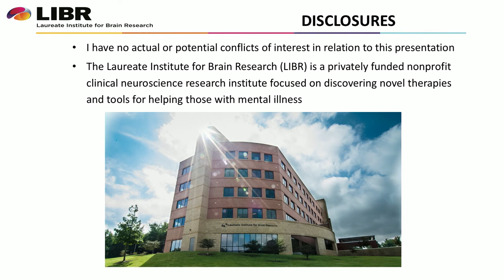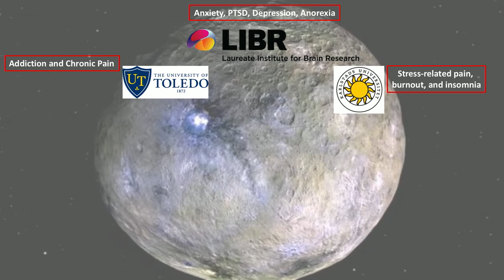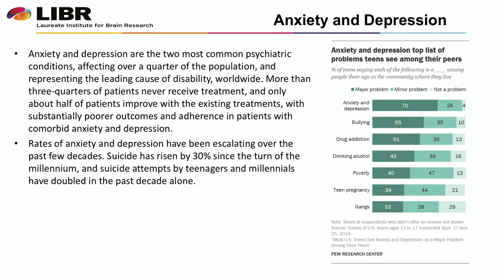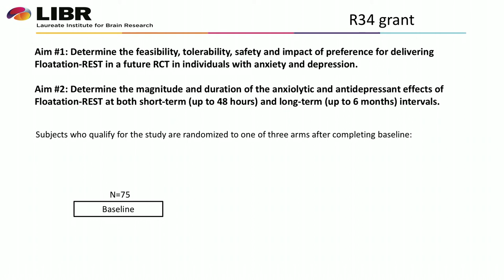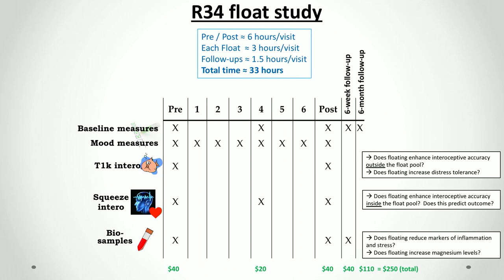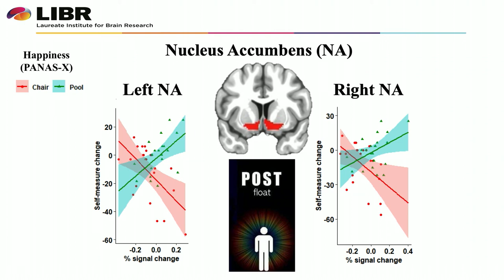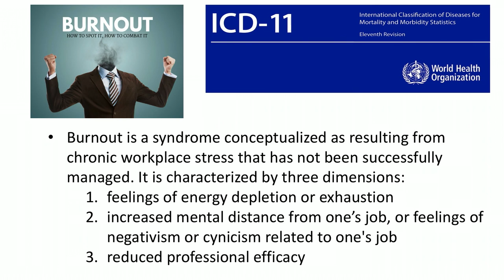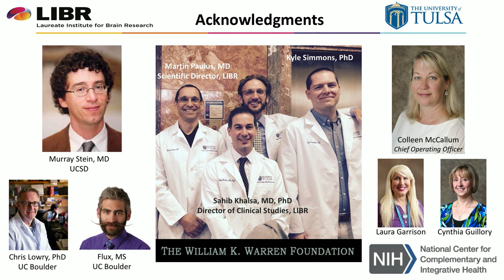Establishing a science of Floatation-REST, Justin Feinstein | 2019 Float Conference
Dr. Feinstein is Director of the Float Clinic and Research Center (FCRC) at the Laureate Institute for Brain Research. The FCRC’s mission is to investigate the effects of Floatation-REST on both body and brain, as well as explore its potential as a therapeutic treatment for promoting mental health and healing in patients who suffer from anxiety.

In this 2019 Float Conference presentation, Dr. Feinstein shares his perspective on how to best establish an evidence base for the clinical benefits of floating.